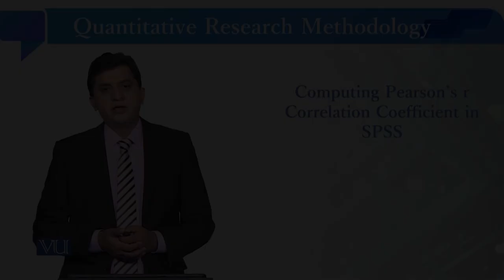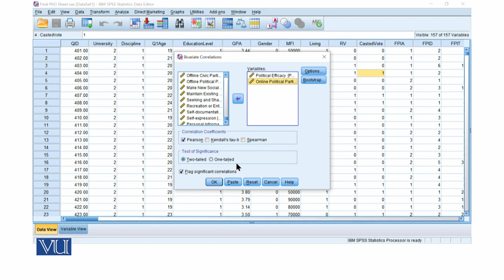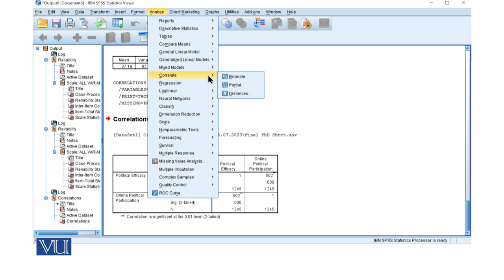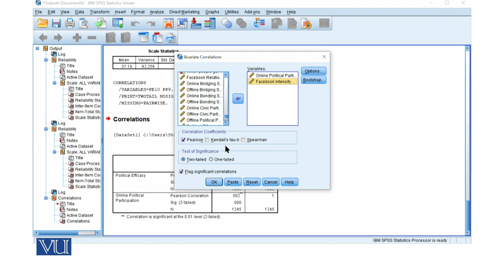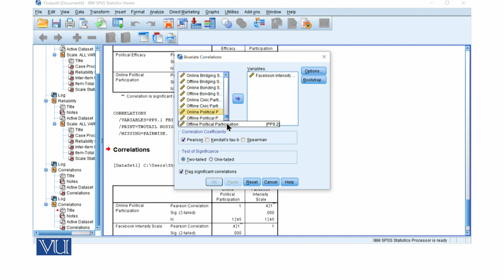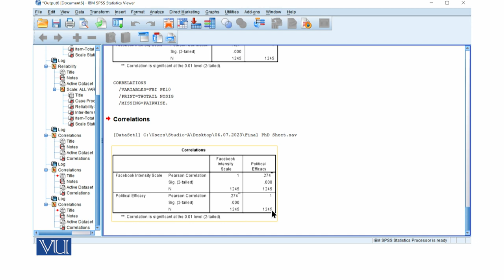Computing Pearson's r Correlation Coefficient | Quantitative Research Methodology | SOC509_Topic210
Topic210: Computing  Pearson's r Correlation Coefficient in SPSS
By Dr. Qaisar Khalid Mahmood